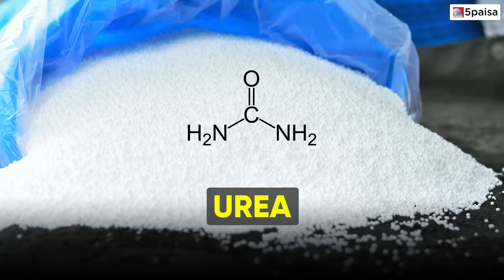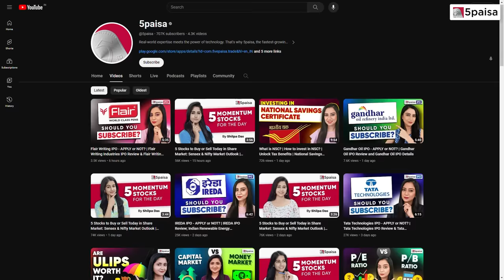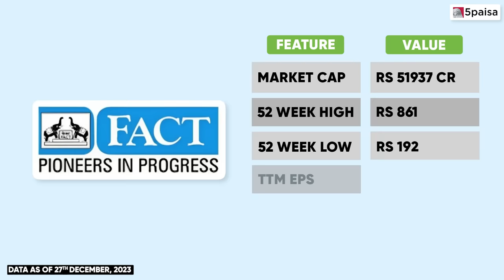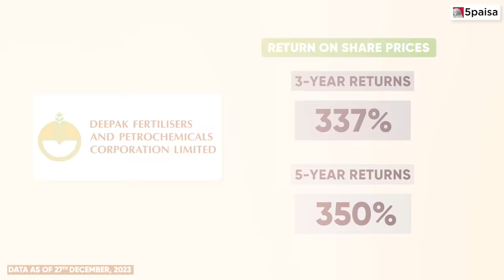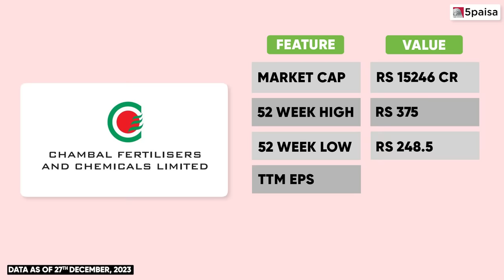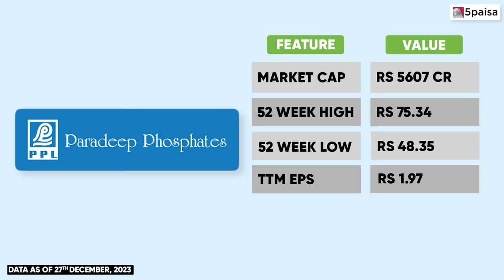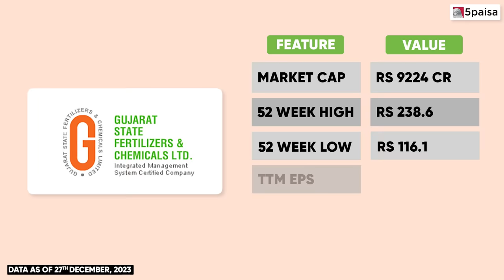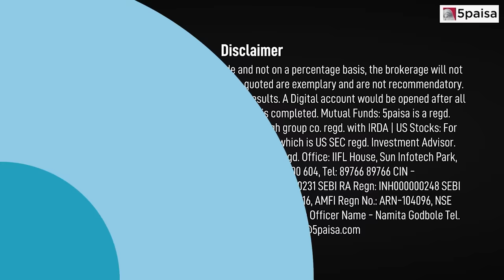Top 5 Fertilizer Stocks to Buy | Best Fertilizer Stocks to Buy in 2024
Explore Top Fertilizer Stocks to invest in 2024. In this video we discussed companies' financials, including market cap, 52-week high and low and why to invest in these stocks.

Note: This is an Educational Video, Investment/Trading in the securities market carries risks. Past performance doesn't guarantee future results. Consult your financial advisor before making investment decisions. Stay informed for a secure financial journey.